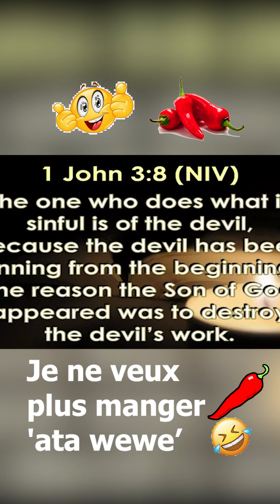Je ne veux plus manger 'ata wewe'